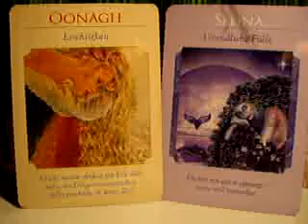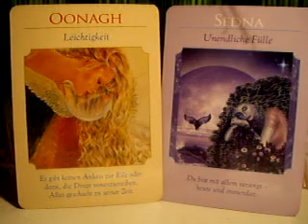16.03.12 Leichtigkeit / Unendliche Fülle